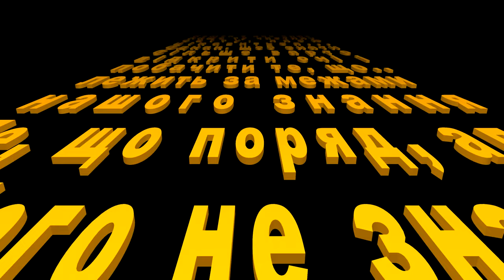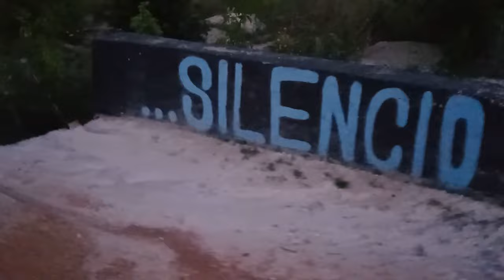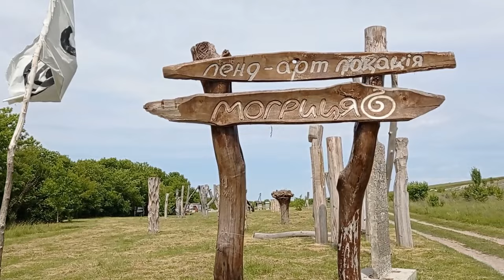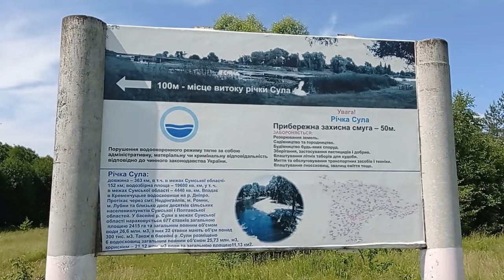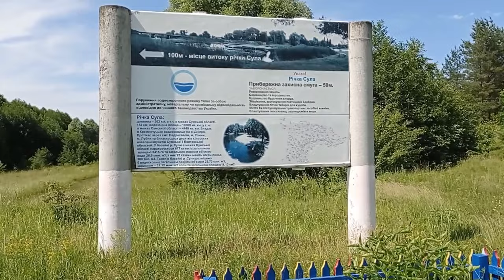Село СУЛА.ДЕ ПОЧИНАЄТЬСЯ річка СУЛА? Де брати крейду вчителям? МОГРИЦЯ. КРЕЙДЯНІ ГОРИ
Подякуємо вподобайками за надане нашому каналу відео.